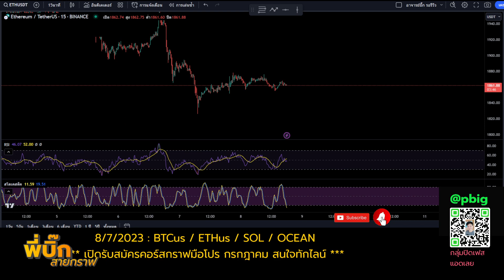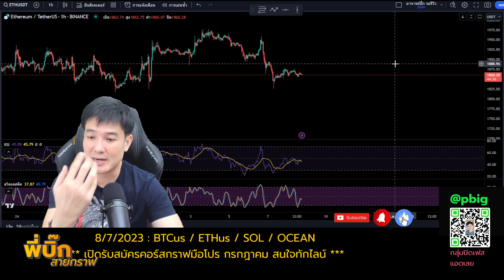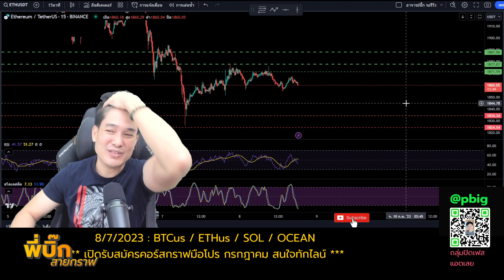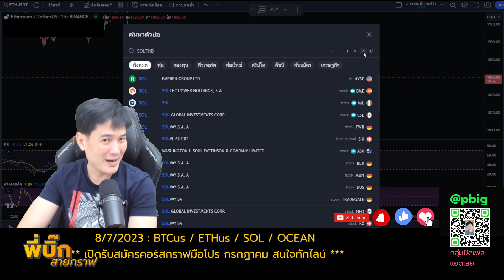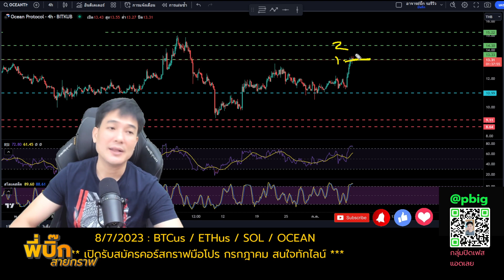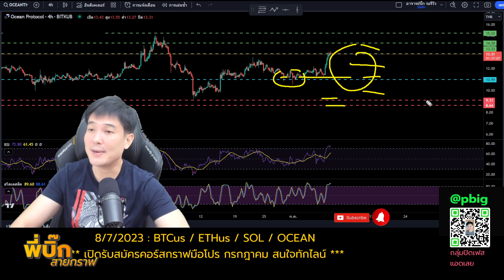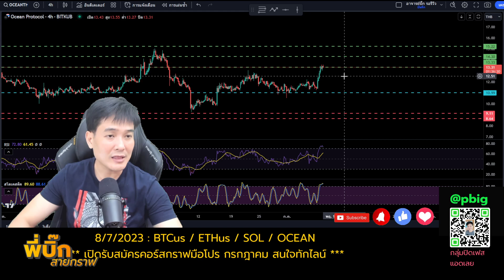ขึ้นหรือลง และแนวทุบ BTC ETH SOL OCEAN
🌈ค่าสเปรดค่าคอมถูกลงสมัครลิ้งค์นี้ได้เลยครับ (💯ผมใช้อยู่) ถูกมากๆประหยัดไปเยอะ
🔥ต้องรหัสพาร์ทเนอร์คือ 7e1y8xxnmz หรือใส่ลื้งค์ไปเลย